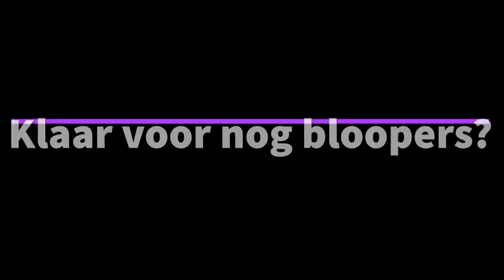LikeMe | The Making of "Ik heb je lief"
Een blik achter de schermen van de bekende Ketnet reeks LikeMe in productie van FabricMagic. The Making of van de duo "Ik heb je lief" met Caro (Pommelien) en Vince (Maksim) gechoreografeerd door Michael iongbloed.